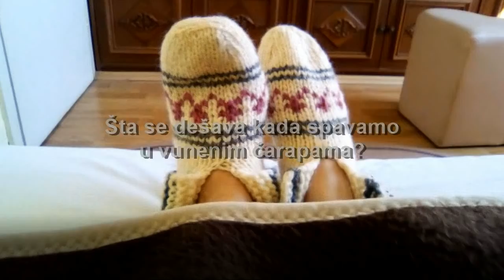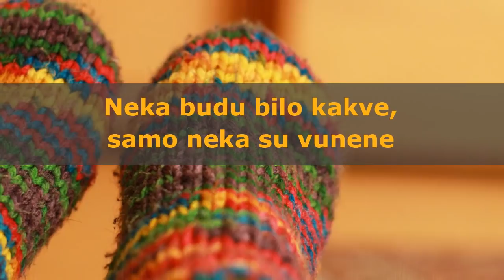Šta se dešava kada spavamo u vunenim čarapama?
Šta se dešava kada spavamo u vunenim čarapama? Verovali ili ne, vunene čarape sa sobom nose mnogo veće zdravstvene prednosti nego što to možemo i da pretpostavimo.

Time ćete podržati naš rad. A mi svojim radom svakako podržavamo vas i svima želimo dobro zdravlje.